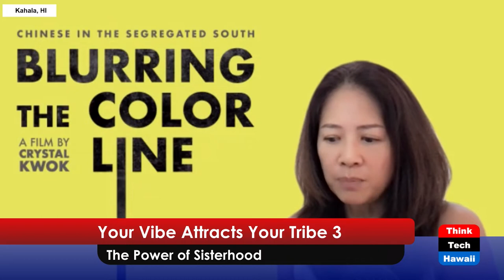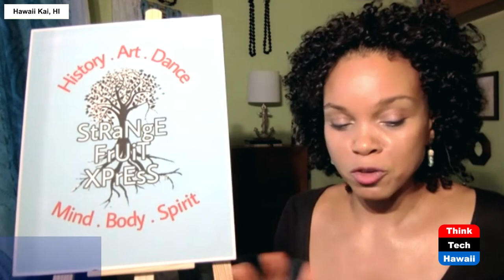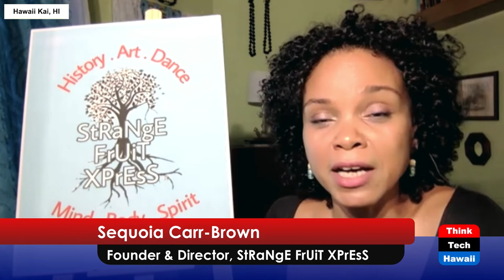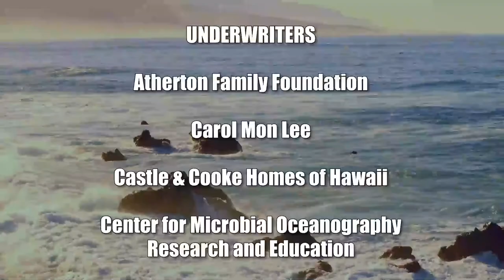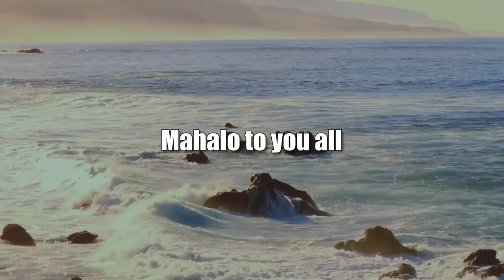Your Vibe Attracts Your Tribe 3 (Sister Power)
The Power of Sisterhood.  The host for this show is Sharon Thomas Yarbrough.  The guests are Crystal Kwok and Sequoia Carr-Brown.

Sisterhood is a bond between women who share common goals and can come together to move the agenda forward.  Sisterhood starts out as a group of women with common interests.  Sisterhood is the key to empowerment, social change, and freedom.  Unity helps us work and live together peacefully.  We feel connected with each other and all living things.  We value the specialness of each person as a gift.  With unity, we accomplish more than any one of us could do alone.  Our sisters remind us, by their very steadfastness, that truth, beauty and goodness exist in the world, and that no matter what, there are and always will be people loving people through thick and thin.